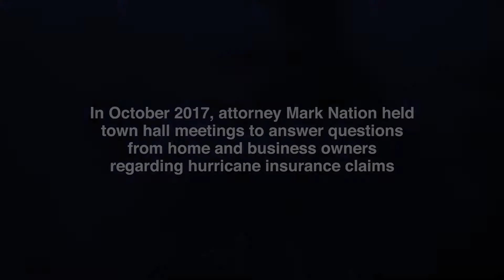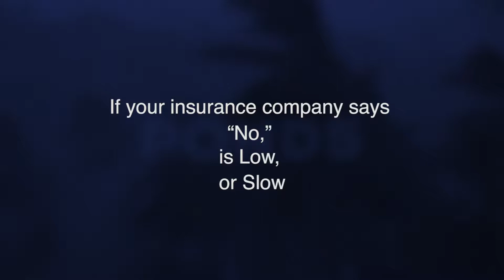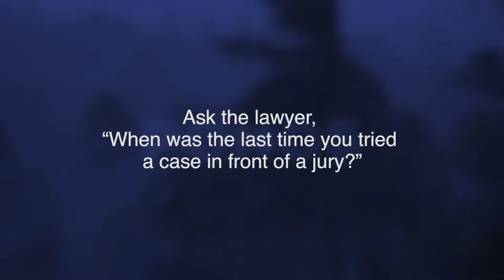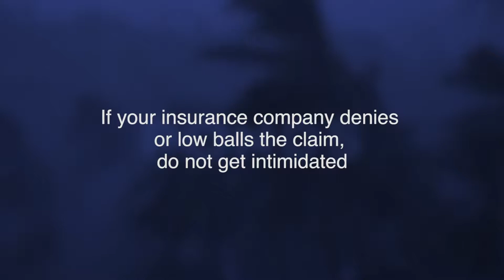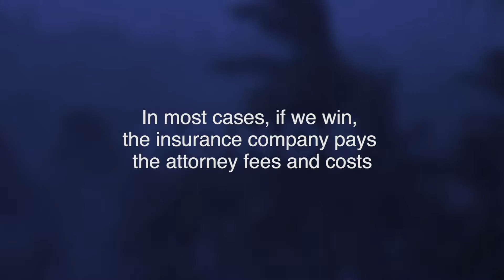An Intro to Hurricane Insurance Claims for Home & Business Owners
Hurricane Town Hall:  Attorney Mark Nation answers questions from home and business owners regarding hurricane insurance claims.

HurricaneLawyer.com